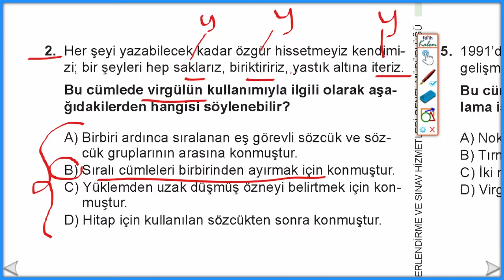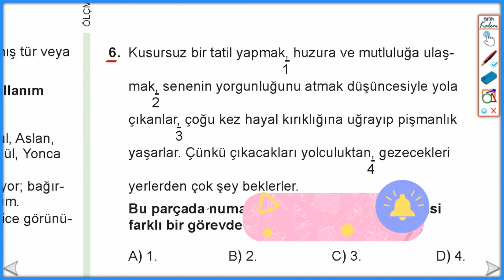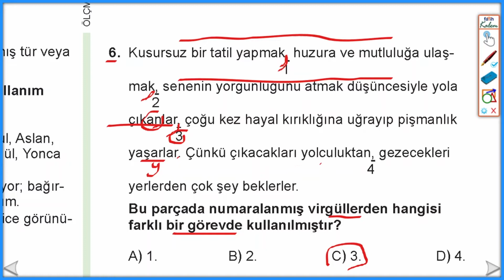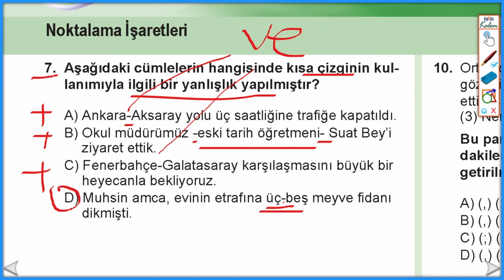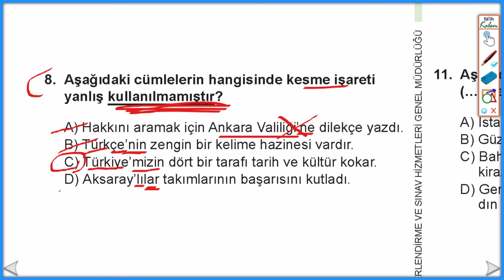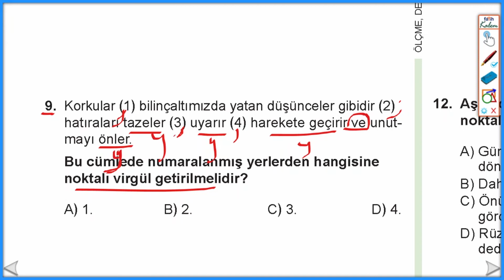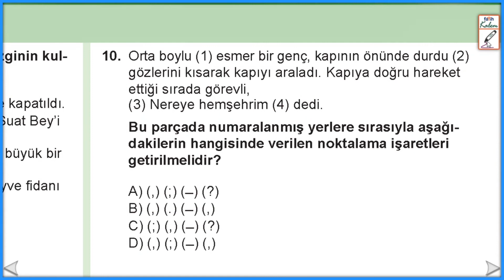Noktalama İşaretleri Soru Çözümü | 8.Sınıf Türkçe | Bursluluk Sınavı | LGS 2023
Bu videoda noktalama işaretleriyle ilgili seçme soru çözümü vardır. Bursluluk sınavında çıkabilir. Başarılar.